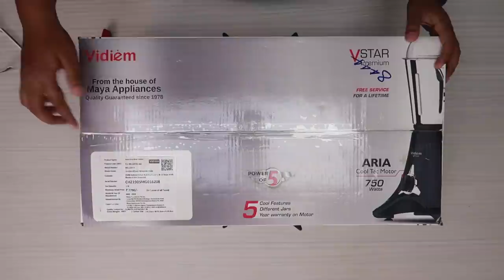Unboxing Vidiem Mixie - Wortha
Here comes the second episode of Wortha series. Bought this Vidiem mixie for my home and thought of unboxing it. Also made it work on the video. Watch the video till the end and know whether it is worth or not.